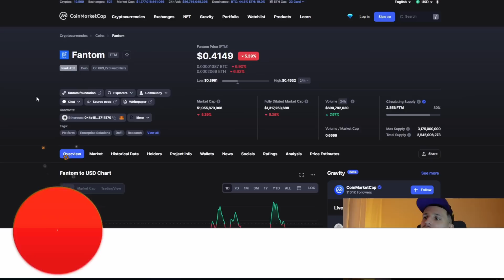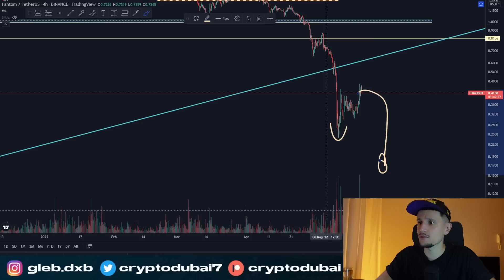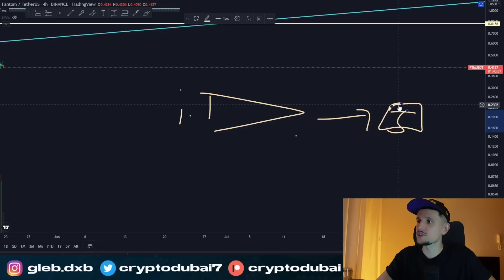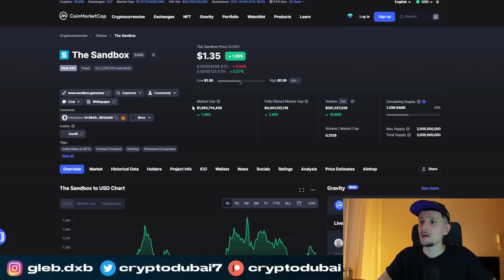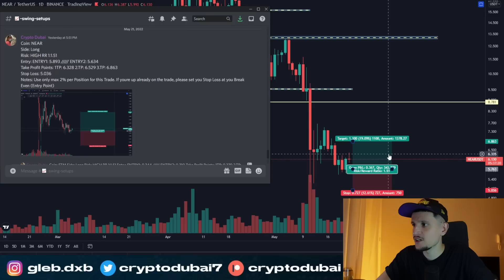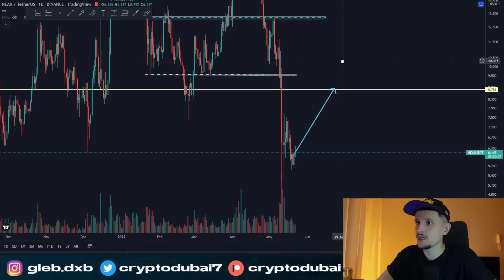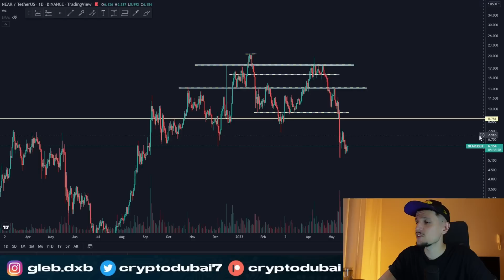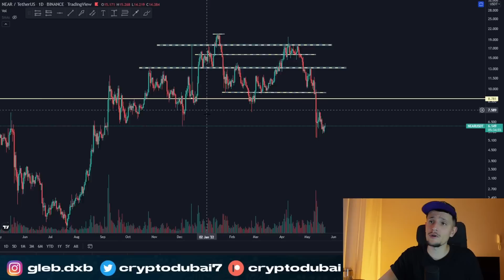TOP 3 ALTCOINS FOR 250% GAINS NOW!!